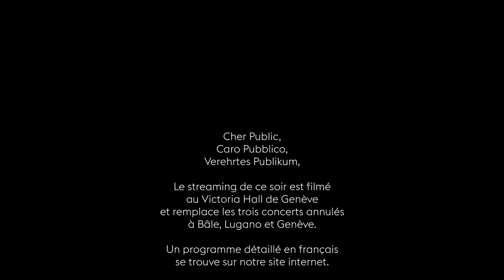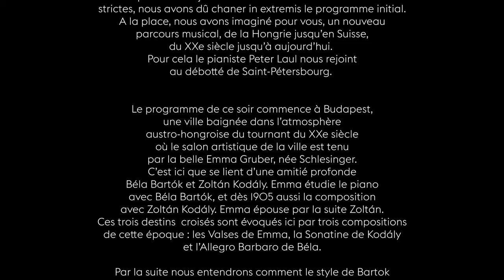ViaKodály _ Gringolts, Haefliger, Laul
SWISS CHAMBER CONCERTS
Lugano, Geneva, Basel

Victoria Hall, Geneva.
20th march 2021

SWISS CHAMBER SOLOISTS
Ilya Gringolts, violin
Daniel Haefliger, violoncelle
Peter Laul, piano

Réalisation et montage captation
: Stéphane Darioly

Caméras
 : Wolgrand Ribeiro
, Peter Stoffel
, Jeff Bettini,
Stéphane Darioly

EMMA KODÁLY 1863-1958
Valses viennoises pour piano (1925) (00:02:11)

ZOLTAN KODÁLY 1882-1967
Sonatine pour violoncelle et piano (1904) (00:11:13)

Allegro barbaro pour piano solo (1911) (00:19:41)

Sonate pour violon et piano no 1 (1921)
- Allegro appassionato (00:22:06)
- Adagio (00:34:10)
- Allegro (00:45:10)

SANDOR VERESS
Fünf Klavierstücke pour piano solo (1945/50) (00:54:55)
- Andante
- Allegro
- Andante poco rubato
- Presto – Allegro molto
- Rubato – Andantino

HEINZ HOLLIGER *1939
Mäusel Duo pour violon et violoncelle (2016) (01:00:44)

HEINZ HOLLIGER *1939
Aleh Stavi pour violoncelle solo (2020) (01:02:48)

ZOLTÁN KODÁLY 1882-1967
Duo op.7 pour violon et violoncelle (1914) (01:07:15)
- Allegro serioso, non troppo
- Adagio – Andante
- Maestoso e largemente – Presto